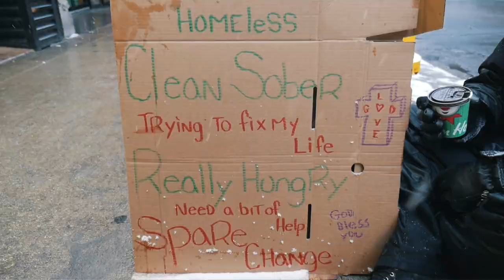Homeless Social Experiment Will Make You Cry - WOULD YOU HELP OTHERS?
This Homeless Social Experiment Will Make You Cry. It made me because I was once homeless too and I know how it feels. WOULD YOU HELP OTHERS??

At first I wondered, what if this homeless social experiment gone wrong? then I reminded myself why it's so important for me to do and share. It means so much to me to give back.

Marry Christmas, Happy Holidays & Happy NEW YEAR! (depending when you watch this)

To celebrate my first 10 years in Toronto, I’m donating $10,000 on behalf of my new company MyDopeTee.com towards clothing for people less fortunate this year during the holidays and going into the New Year.

It feel’s like it was just yesterday .. I hopped off that Grey Hound buss from Windsor, ON with $1.11 in my pocket, 2 bags of clothes and no-where to live. I ended up homeless for my first 3 years in Toronto. It was HARD. I had many GOOD and BAD thoughts going through my mind including joining the army and suicide ( Rest in Power to my brother Akeem who served in the Canadian army and took his own life this past weekend. We love you brother. ) ** if you ever hear or think someone needs someone else to be there for them, please do so before it’s too late **

I’m thankful to have made it this far, and EVERYDAY I feel like I’m just getting started. I’m thankful for all my amazing supporters, friends and family that cheer me on wether I’m up or down. I’ve learnt MANY valuable lessons about myself, life and other people. I wouldn’t trade it for the world. I’m more excited about what this donation is going to do towards helping others overcome a temporary bad situation. And, I hope this post inspires others ( INCLUDING YOURSELF ), to make any type of donation ( $$$ OR time OR clothing OR love & support ) to someone in need. Not just during the holidays, but the entire year.

I’ve come so close to giving up when I was homeless, but I’m thankful for the few people that would encourage me to keep going. Over the last couple years, me and my amazing team ( Elena, Patrick & Fran ) gave out over 1,000+ hot chocolates and Tim Hortons gift cards ( this is NOT a Tim Hortons ad. ) and that inspired a few of my REALLLIONAIRE’s ( YOU ) including Toronto Blue Jays Dalton Pompey to do the same. That touches my heart deeply, for real, and that’s what allows me to keep going.

Please tell someone you Know and someone you Don’t that you Love Them this holiday season. Trust me, I’m living proof that those kind words can go a long way.

 YOUR GOOD FRIENDS & Spread the word. Let’s make this message go viral.

I LOVE YOU. Continue to share LOVE & HAPPINESS. Never forget, even when it’s hard, YOU have the power to be GREAT and YOU WILL BE.

Don’t forget .. Start Simple & Dream BIG!

FAN MAIL:
MATTHEW ROMEO
SOHO HOUSE (Bishop's Building)
192 Adelaide St W M5H 0A4
Toronto, Ontario, Canda

ROMEOGANG in the BUILDING!! what up Realllionaires,

I’m 26 year old, Toronto based Matthew Romeo (formerly known as DJ Romeo). I’ve DJ’d for Michael Jordan, Drake, Hailey Baldwin and a few others.. now I’m on YouTube, sharing my life with YOU!! I make YouTube Video's, travel, love to eat and go on crazy adventures... you know, just doing dope $hit!!

THE FACT THAT YOU'RE HERE & READING THIS, IS MORE THAN I COULD ASK FOR!